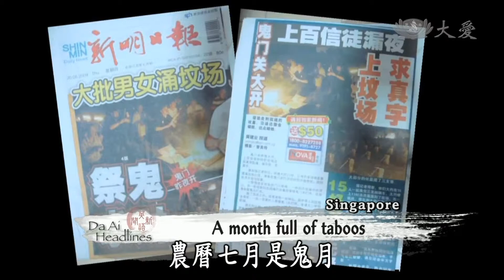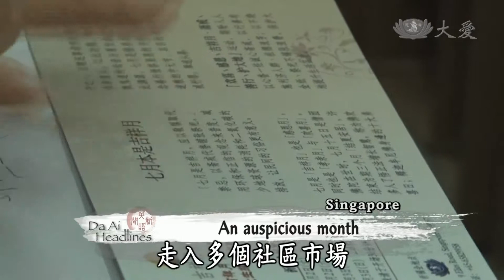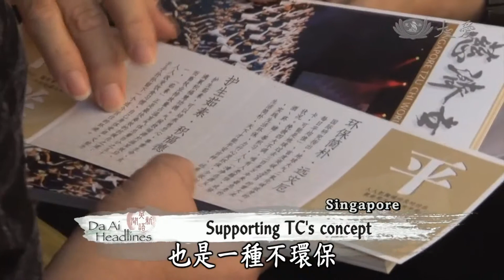【大愛感恩影音網】 20140729 Da Ai Headlines 星吉祥月宣導